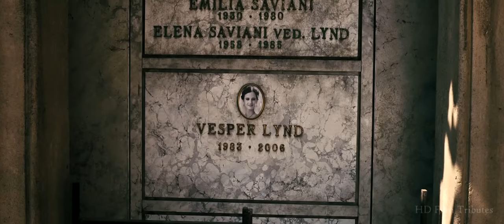No Time To Die • Theme Song • Billie Eilish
Soundtrack from the 2021 James Bond/007 film "No Time to Die," with Daniel Craig, Rami Malek, Léa Seydoux, Lashana Lynch, Ben Whishaw, Naomie Harris, Jeffrey Wright, Christoph Waltz, Ralph Fiennes Directed by Cary Joji Fukunaga. --- 'HD Film Tributes' is a channel with over three hundred movie homages currently posted. We make zero money from YouTube as obviously none of these edits will ever be monetized by us.